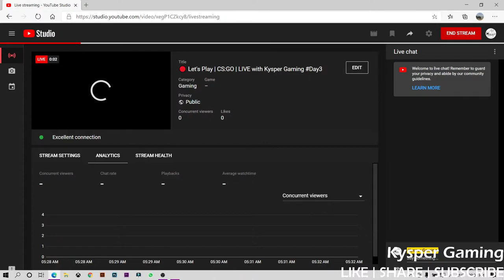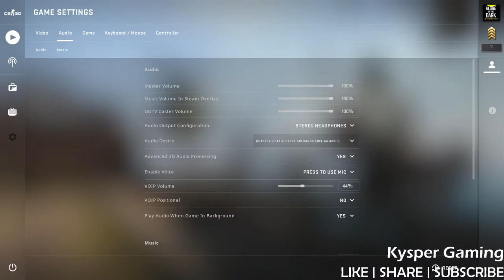🔴 Let's Play | CS:GO | LIVE with Kysper Gaming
Hope you are enjoying my gameplay.